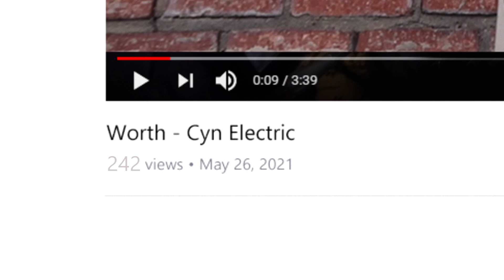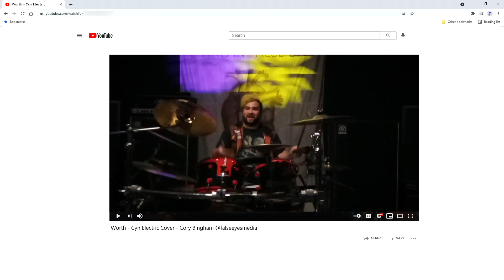Worth - Cyn Electric (Official Music Video)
Filmed & Edited by Cyn Electric
Assistant videogropher: Vice

Cyn Electric: Composer, Performer, Producer, Vocals, Bass, Keys, Guitar, Programming, SFX

Matty Amendola: Producer, Percussion, Electric Guitar, Programming, Mix Engineer

Giovanni Cilio: Drums

Butch Jones & Anna Luther: Assistant Engineer

Hans DeKline: Mastering Engineer
Mixed @ 825 Records - Brooklyn, NY

Mastered @ Sound Bites Dog - Los Angeles, CA

Worth Lyrics:

This is gonna be a little bit different
It's not my brand, but it still be hittin'
It still be hittin'
Love it or hate it I needed to try
I promised myself, and I'm losing the fight
Promised myself that I'd get it right
Oh, I needed to try
I spent some time around the block
Bumpin' Biggie, Fugees, and Tupac
Watchin' cartoons and playin' guitar
Everyday wishin' maybe, baby I could be a star
And I'll live forever through this song
Or the ones in my prime
A good time
A dope rhyme
About time
It's all mine
Been ready
Mic check it's all about us now
Mic check it's all about us

Let's make it worth all the wait
Well, get it movin'
Well, get it movin' movin'

So excuse me I gotta see what sticks
I always wanted to make a banger, bop like this
I heard it, they word it, and no disrespect
But I'm tired of hearing it
Money on it
"You know you sound a little bit too much like Gwen"
"You know you dress a little bit too much like men"
"Anyone ever tell you that's not a trend"
"Anyone ever tell you that we're not friends"
I get it, you think I care
The voice in my head
I always thought I'd be better
But mama always told me that I was destined
Look up to my idols McCartney, Lennon

We got a bit of attitude
We got enough to make a move
Weakness is what I leave behind
Not hatin' if it ain't your type
So pull me aside if I don't have swagger
Bit of success and I start to stagger
Bit of distress and the ego's stressed
Gotta confess
I'm a big mess
I'm a lagger

We'll get it movin' movin'